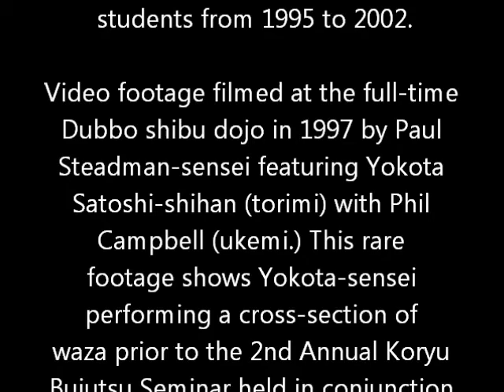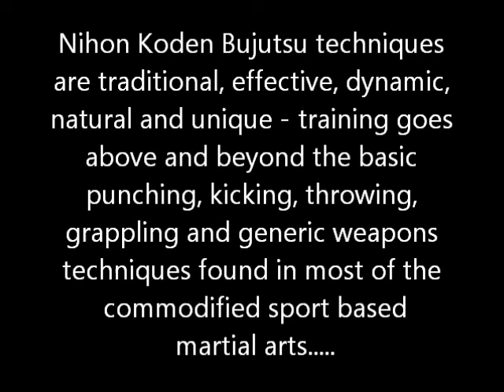Yoshin Ryu Yokota Ha jujutsu & buki-jutsu 楊心流横田派 柔術・武器術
Photographs and video footage of Yoshin Ryu Yokota Ha jujutsu and buki-jutsu with Yokota Satoshi-shihan and his Australian students from 1995 to 2002. Video footage filmed at the full-time Dubbo shibu dojo in 1997 by Paul Steadman-sensei featuring Yokota Satoshi-shihan (torimi) with Phil Campbell (ukemi.) This rare footage shows Yokota-sensei performing a cross-section of waza prior to the 2nd Annual Koryu
Bujutsu Seminar held in conjunction wih the Australian branch of Yagyu
Shingan Ryu Chikuoasha jujutsu.

Yoshin Ryu Yokota Ha jujutsu and buki-jutsu techniques, tactics and strategy are now part of the Nihon Koden Bujutsu 日本古傳武術 movement founded by Paul Steadman-shihan.